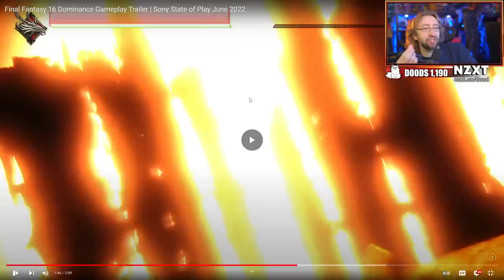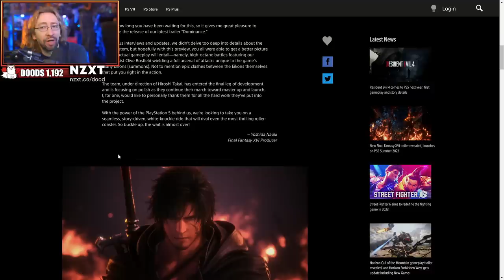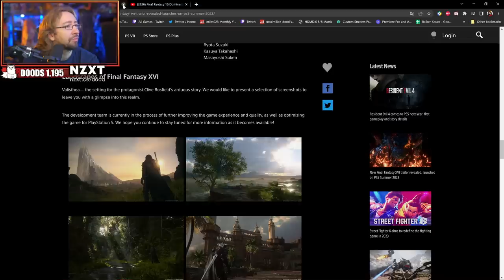MAX REACTS: Final Fantasy XVI - 2022 Trailer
Max reacts to the latest reveal of Final Fantasy XVI at the Sony State of Play event 2022.